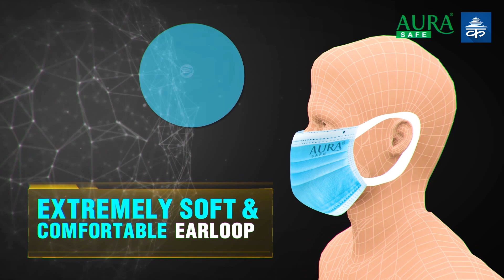अब कर्मचारीले एयरपोर्ट चलाउने होइन : महानिर्देशक पोखरेल